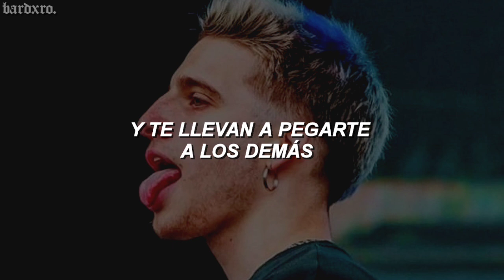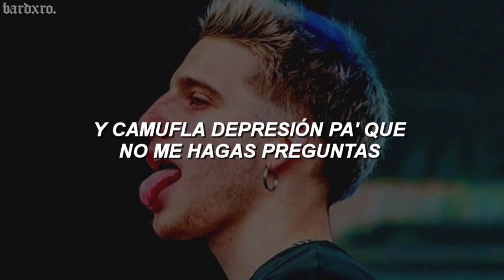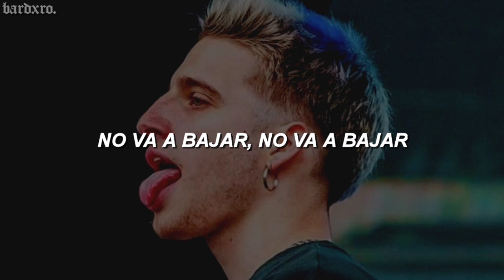wos - no va a bajar // letra